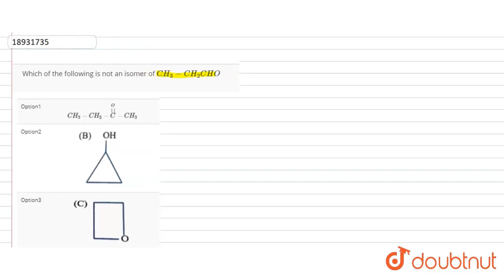Which of the following is not an isomer of CH_(3)-CH_(2)CHO | CLASS 11 | GENERAL ORGANIC CHEMIST...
Which of the following is not an isomer of CH_(3)-CH_(2)CHO
Class: 11
Subject: CHEMISTRY
Chapter: GENERAL ORGANIC CHEMISTRY
Board:IIT JEE

👉 Have Any Query? Ask Us.